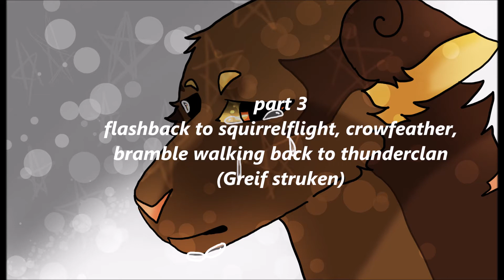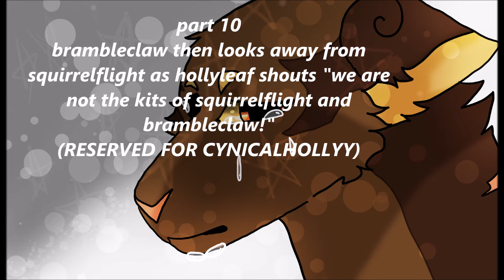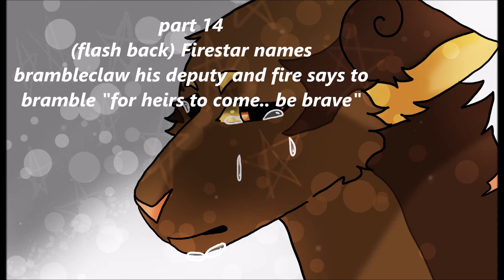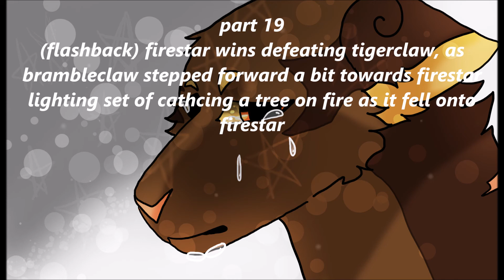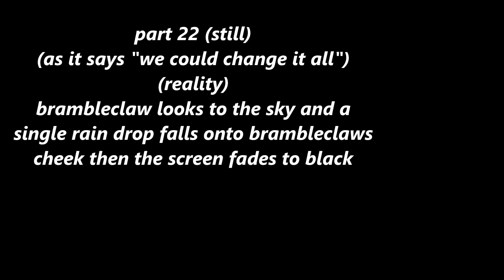Meet me on the battlefield Bramblestar MAP 1/23 taken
This map has a script, each script is with each part!
RULES:
1.) This is a Bramblestar MAP, or a Warriors MAP NO OCS!
2.) Must be slightly animated NO STILL FRAMES you can tween but not for the whole part
3.) please have some experience with animation before you ask, link me to one of your animations for proof
4.) codeword is "Meet me on" then the part you want, EX: "meet me on part 2"
5.) not first come first serve, sorry guys
6.) PLEASE stick to the script
7.) PLEASE read the whole description! thanks!
8.) Use nifty-senpais warrior cat designs please & thankyou
intro.)
1.)
2.)
3.)
4.)
5.)
6.)
7.)
8.)
9.)
10.) -TAKEN- CynicalHollyy
11.)
12.)
13.)
14.)
15.)
16.)
17.)
18.)
19.)
20.)
21.)
22.)
 Backups for each part:
intro.)
1.)
2.)
3.)
4.)
5.)
6.)
7.)
8.)
9.)
10.)
11.)
12.)
13.)
14.)
15.)
16.)
17.)
18.)
19.)
20.)
21.)
22.)

The actual codeword is
"Bramblefarts"
if you read the whole description lol